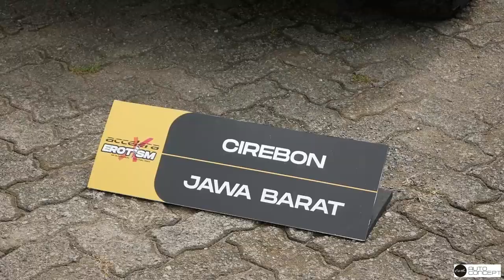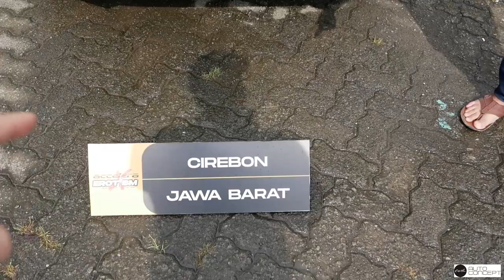EROTISM 2023 DEEPEND Airsuspension Festival Pertama di Indonesia | Review Modifikasi & Balap Drag!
Helo Earth

Dalam kesempatan kali ini Team Earth datang ke acara EROTISM yang dimana ini adalah Festival Mobil dengan menggunakan Air Suspensi terbesar di INDONESIA. Kami membawa menggunakan Suzuki Jimny yang mewakili Cirebon Jawa Barat. Yang seru di Event ini ada Balap nya juga loh, Enjoy the Show and be the Best on Earth